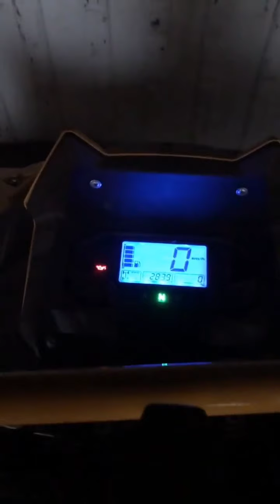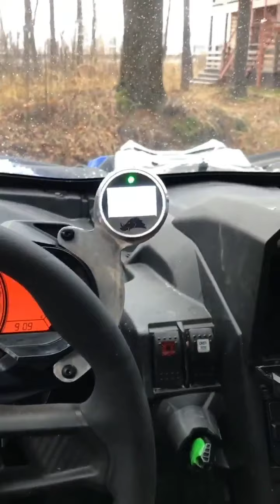Фёдор Воробьёв (Instagram stories от 14.11.20)